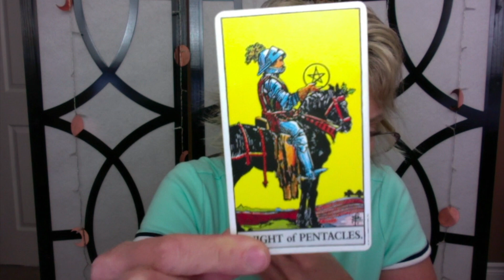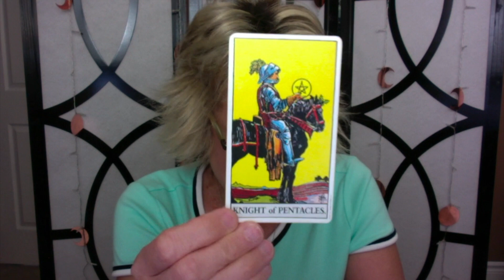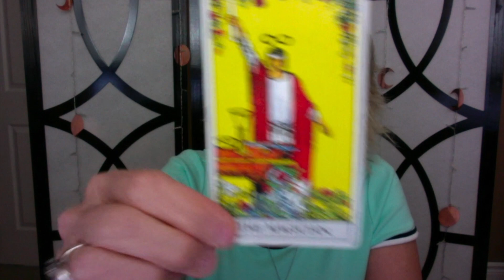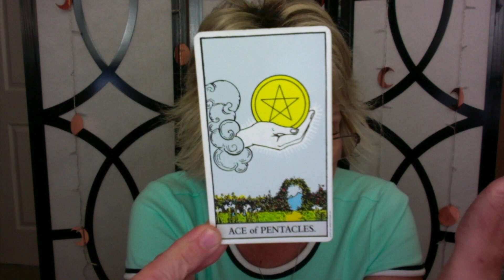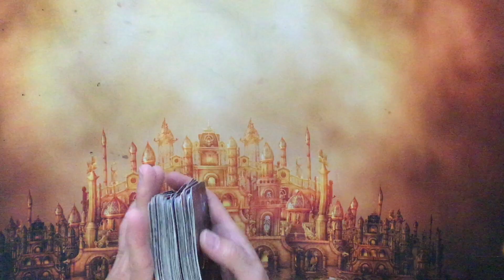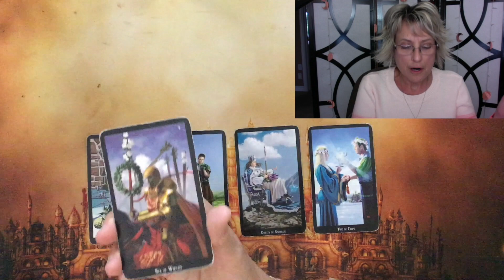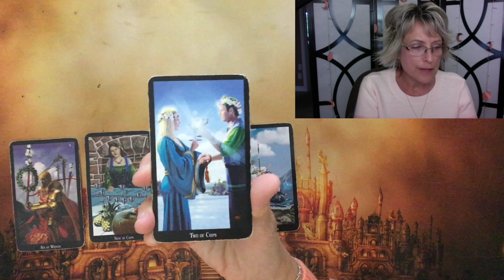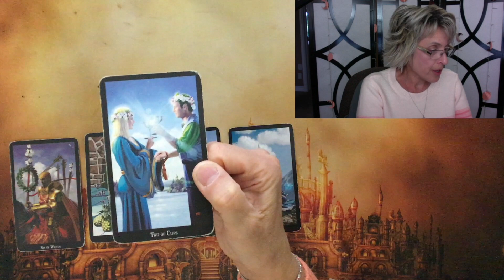Maria Clara at Ibarra - Cast Members Reading